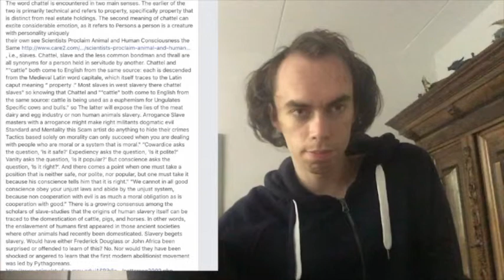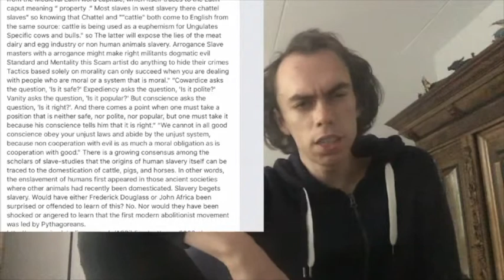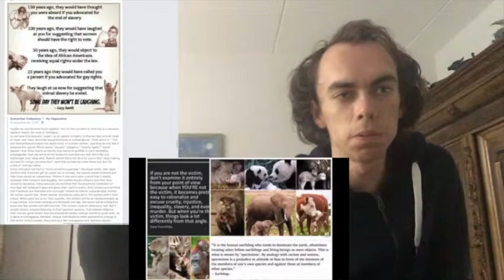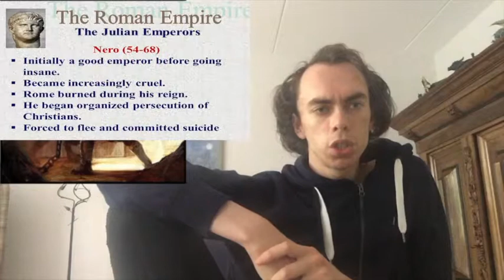the lowest animal parth 1 be the mirror of the true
human is the Reasoning Animal. Such is the claim. I think it is open to dispute.. humans are an marvelous curiosity. When their are on their very very best their is a sort of low grade nickel-plated angel; at their worst there are unspeakable, unimaginable; and first and last and all the time their is a sarcasm. Yet there blandly and in all sincerity calls himself the 'noblest and wise work of God.' or nature.  If you are not the victim, don't examine it entirely from your point of view because when YOU'RE not the victim, it becomes pretty easy to rationalize and excuse cruelty, injustice, inequality, slavery, and even murder. But when you're the victim, things look a lot differently from that angle. I reject the idea that humans are superior to other life forms. Man is just an ape with an overly developed sense of superiority." and check also this video where a Other great ape beats a human ape in iq test
Richard the first kill a bunch of jews family in a tower

Caligula  was convinced he was entitled to behave as a god, and demanded to be worshipped as one, sometimes preferring to be addressed by the name “Latian Juppiter’”.
• When there weren’t enough condemned criminals to fight the lions in the arena, Caligula ordered random spectators to be dragged from the benches into the arena.   Amidst his bisexual and incestuous promiscuities, he eventually impregnated his favorite sister Drusilla. It is said he disemboweled her to remove the unborn would-be demigod child from the womb.  Upon Drusilla’s death Caligula had her deified.

Nero has become one of the most infamous men who ever lived. During his rule, he murdered his own mother, Agrippina the Younger; his first wife, Octavia; and allegedly, his second wife, Poppaea Sabina. In addition, ancient writers claim that he started the great fire of Rome in A.D. 64 so that he could re-build the city center.